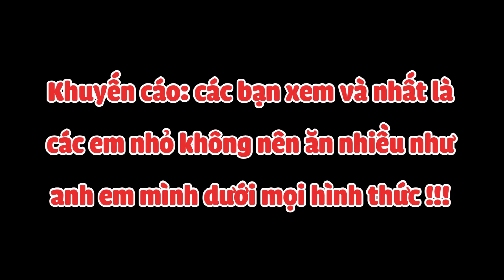Cô Chủ HỦ TIẾU GÀ 7 Ngày 7 Món Tuyên Bố Câu Xanh Rờn Khi Funny Hùng Ăn 3 Tô HỦ TIẾU Và Nửa Con Gà.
HỦ TIẾU GÀ VÀ NỬA CON GÀ TẠI QUÁN CÔ HOÀNG BÁN 7 NGÀY 7 MÓN... Được 1 bạn giới thiệu quán ăn ngon nhưng lại núp trong 1 con hẻm trên đường Ông Ích Khiêm, anh em mình đã tìm đến, phát hiện ra hôm nay quán cô có hủ tiếu gà và bán rất đông. Đây là quán cô Hoàng bán 7 ngày 7 món nhé cả nhà (thời khóa biểu mình sẽ ghi chú bên dưới). Funny Hùng đã không ngần ngại gọi ngay 3 tô hủ tiếu kèm nửa con gà chà bá bên quán. Sau khi đã làm ra 1 tô khổng lồ, Funny Hùng hỏi thử cô là 1 mình Funny Hùng ăn tô đó thì cô phán 1 câu khá là xanh rờn khiến Funny Hùng cũng có đôi chút chùn bước. Nhưng vì khán giả và sự ủng hộ, cổ vũ mà các bạn xem dành cho anh em mình, Funny Hùng đã dùng ý chí mạnh mẽ, kiên trì của Kênh để vượt qua thử thách này khiến cô chủ chỉ biết... Mời cả nhà theo dõi clip sẽ rõ hihi.

Địa Chỉ: 86/9 Ông Ích Khiêm, Q.11

Giờ Hoạt Động: 13:00 - 18:00

Giá: 40K/TÔ

Thứ 2: Cháo Lòng
Thứ 3: Bún Mọc
Thứ 4: Bún Mắm
Thứ 5: Bánh Canh Cua
Thứ 6: Hủ Tiếu Gà
Thứ 7: Bún Măng Vịt
CHỦ NHẬT: Bún Thịt Nướng

Lưu ý: Mùng 1 và 15 âm lịch bán món chay.